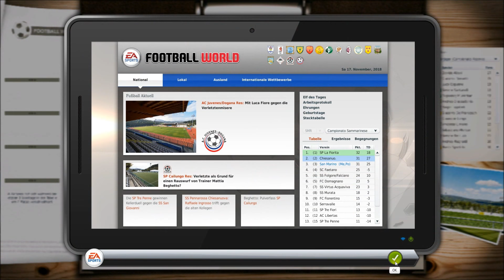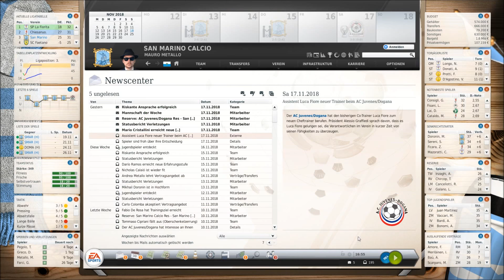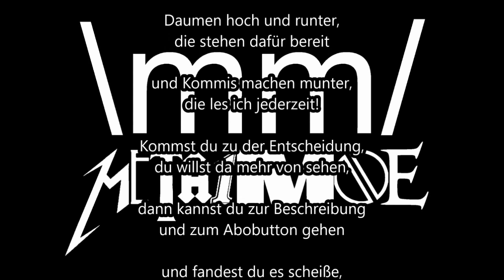Länderspiel & Textmodus! Kasachstan & Cailungo #36 San Marino ⚽️ FUSSBALL MANAGER 18 (FM-Zocker) LP